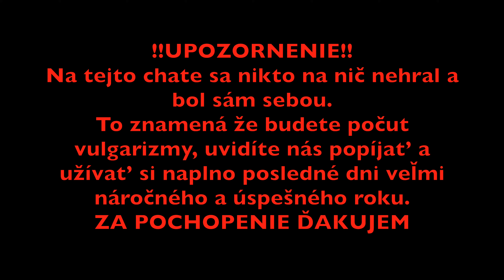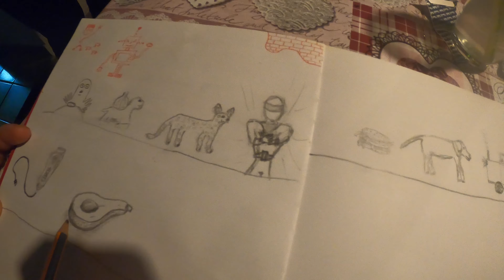SILVESTER 2019 - TO ČO SA MOHLO ZVEREJNIŤ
Nemohol to byť lepší Silvester pri takej zostave ako sa nám podarilo vyskladať.

Od prvého dňa sme vedeli, že normálny nebudeme. Majitel chaty - MILAN (pán s kožušinami) nás hostil priam Slovensky.
Pri príchode za jeden, na zoznámenie sa do druhej nohy, aby reč nestála tak tretí a o zábavu bolo postarané.

Veľmi by som sa chcel Milanovi a jeho manželke poďakovať za krásnu chatu a skvelú starostlivosť počas pobytu.

A teraz niečo v skratke ku celému priebehu.
Keďže sme snaživá partia, ktorá celý rok maká naplno.. tak si musíme aj naplno užiť a odpustiť paru.
Nebudem klamať...pili sme.. a pili sme dosť 😅 dosť na to, aby sme sa nenudili ani jednu minútu strávenú na Milanovej chate.
Dali sme párty, boardovačku, šúračku, spoločenské hry... skrátka všetko čo ku poriadnej chate a ku skvelému Silvestru patrí.
Díkičko všetkým.